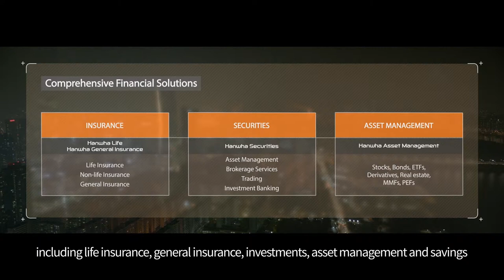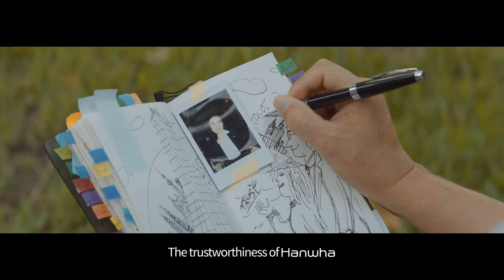[ARCHIVE] [Hanwha Corporate Film] Finance